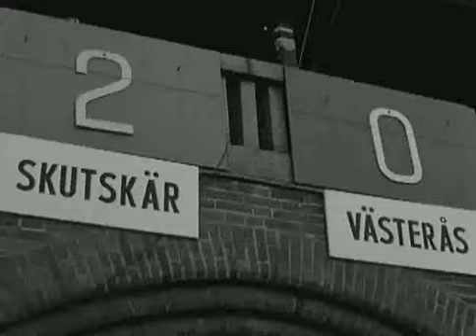SM-final i bandy 1959 : Skutskär - Västerås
SM-finalen i bandy mellan Skutskär och Västerås spelas på Stadion i Stockholm.
Svenska mästare blir Skutskär som vinner med 2-1.